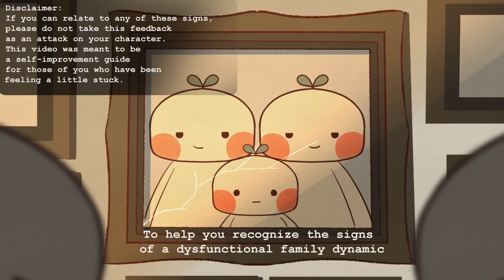5 признаков неблагополучной семейной динамики [Psych2Go]